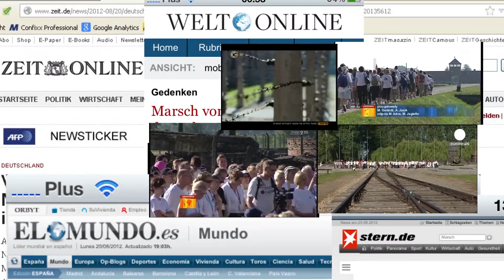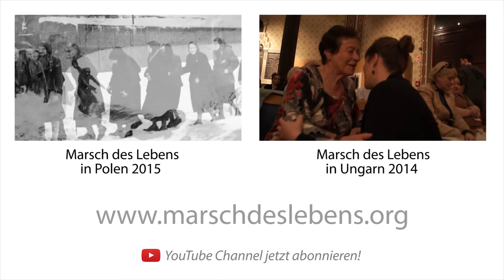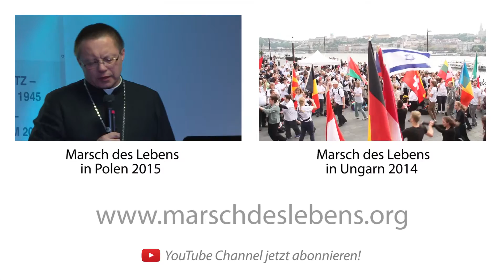Marsch des Lebens in Polen 2012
Vom 19. bis 24. August setzten Nachkommen deutscher Wehrmachts-, Polizei- und SS-Mitglieder gemeinsam mit polnischen Nachfahren der Opfer des deutschen Vernichtungskriegs mit diesem Versöhnungsmarsch ein Zeichen gegen Antisemitismus und für Israel. 270 Gäste aus Deutschland, den USA und Israel liefen gemeinsam mit vielen polnischen Teilnehmern 2200 km zu Fuß durch Polen. In Auschwitz, Kielce, Treblinka und an vielen anderen Orten fanden Gedenkveranstaltungen mit insgesamt 800 Teilnehmern statt, unter ihnen die Vize-Sprecherin der Knesset Lia Shemtov, der israelische Botschafter in Polen Zvi Rav-Ner sowie viele Vertreter aus Politik und Gesellschaft in Polen. Der Marsch des Lebens fand in den internationalen Medien große Beachtung.